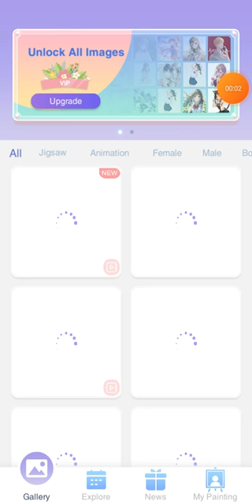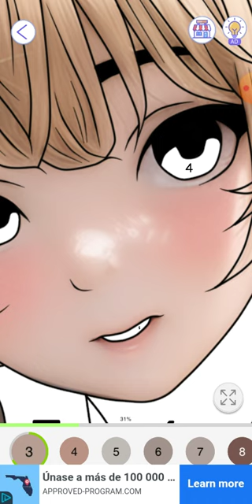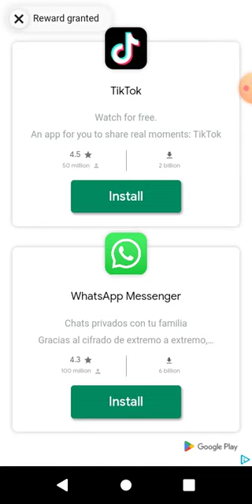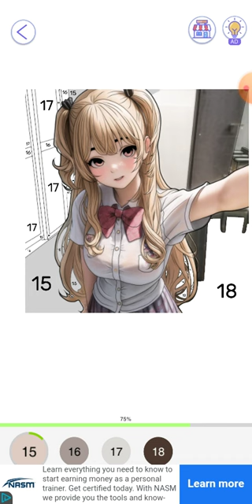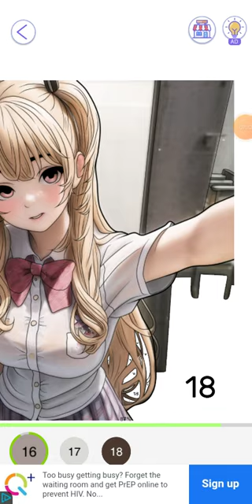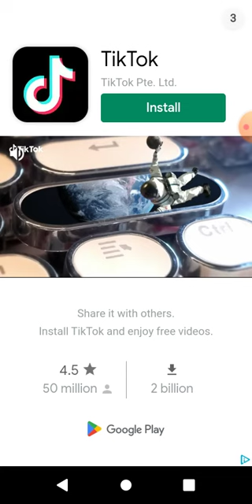March 1, 2023